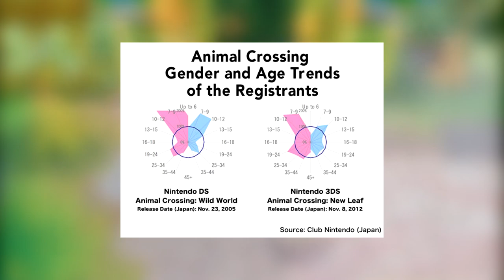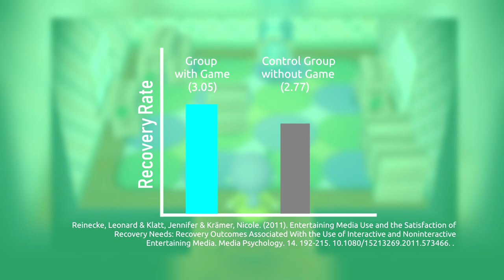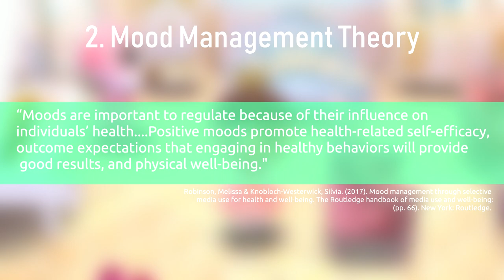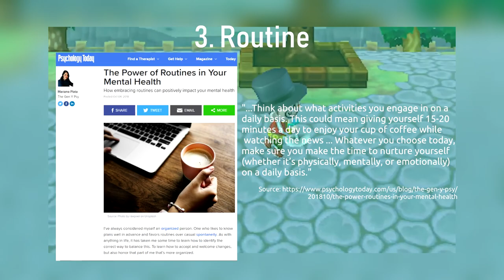Animal Crossing: New Leaf For Mental Health & Well-Being | Screen Therapy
How does Animal Crossing help our mental health and well-being? Using Media Psychology research, let's look at the science of how Animal Crossing makes us feel better.

This video is about the Animal Crossing series, however the footage is of Animal Crossing New Leaf simply because that's the game I have the most experience with (I've clocked nearly 300 hours in it). But the effects discussed in the research should ring true for all other AC titles, as well!

Games In Order of Appearance:

Animal Crossing New Leaf: Welcome Amiibo (2012)
Call of Duty: WWII (2017)

Sources in Order:

Fig. A: "Animal Crossing Gender and Age trends of the Registrants", Club Nintendo (Japan)

Reinecke, L., & Eden, A. (2017). Media use and recreation: Media-induced recovery as a link between media exposure and well-being. In L. Reinecke & M.B. Oliver (Eds.), The Routledge handbook of media use and well-being: (pp. 110). New York: Routledge.

Reinecke, Leonard & Klatt, Jennifer & Krämer, Nicole. (2011). Entertaining Media Use and the Satisfaction of Recovery Needs: Recovery Outcomes Associated With the Use of Interactive and Noninteractive Entertaining Media. Media Psychology. 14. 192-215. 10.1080/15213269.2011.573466. .

Hartman, T. (2013). Media entertainment as a result of recreation and psychological growth. In E. Scharrer (Ed.) Media effects/media psychology, Vol. 5. Ther international Encyclopedia of Media Studies (pp.170-188). Boston, MA: Wiley-Blackwell..

Robinson, Melissa & Knobloch-Westerwick, Silvia. (2017). Mood management through selective media use for health and well being. The Routledge handbook of media use and well-being: (pp. 66). New York: Routledge.

"The Power of Routines in Your Mental Health" by Mariana Plata,
201810/the-power-routines-in-your-mental-health

Mirror, Mirror on my Facebook Wall: Effects of Exposure to Facebook on Self-Esteem Amy L. Gonzales, Jeffrey T. Hancock Published Online:17 Feb 2011

Music in Order:

Animal Crossing New Leaf (Main Theme) - Manaka Kataoka and Atsuko Asahi
5PM (Fan Made) – Animal Crossing: Switch Music - by Jez
8PM (Fan Made) – Animal Crossing: Switch Music - by Jez